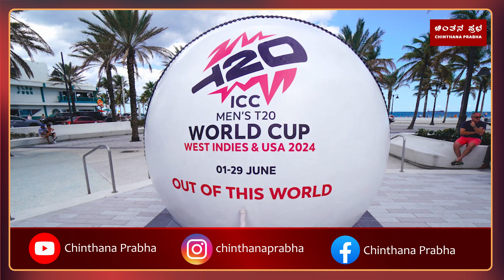ದೇಶಕ್ಕಾಗಿ ಆಡೋ ಸಮಯ ಬಂದಾಯ್ತು | t20worldcup | 2024